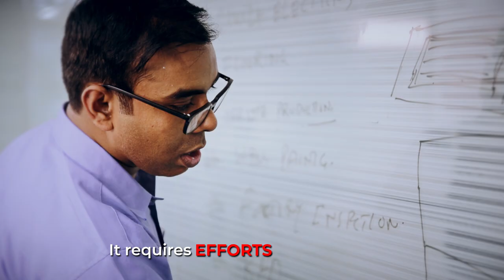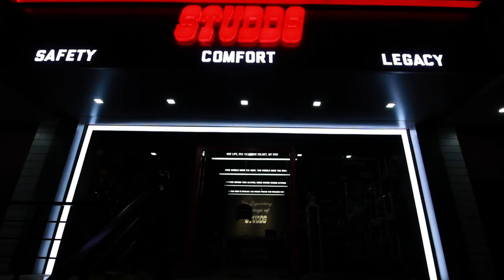Flagship Store By D'art Design | Retail Design Agency | Studds helmet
D’Art Design - Introducing Global Retail Identity of STUDDS
STUDDS is the world’s largest helmet manufacturing brand that wanted to create a good experience for the customers entering their stores. It also wanted people to become familiar with the legacy of the company. At D’Art the world’s leading design agency overcome the brand's problems by designing a store which changed the brand’s image in the mind of its customers. At D’Art we worked together and are proud to announce that we came up with the first-ever “phygital” store in India. “PHYGITAL” refers to blending our five senses digitally with upcoming technologies like Virtual reality, Augmented reality and Artificial Intelligence. The store was designed on the root i.e.” The legendary heritage” for the world’s largest manufacturing brand. The store that was created featured exciting elements like Helmet Sanitizer, Interactive display, Touch table, VRF and many more. The store is made in Dehradun, Uttarakhand. The innovative design implemented by D’Art has proved to be so successful that it is being implemented across India. The unique designing strategy implemented by D’Art has helped STUDDS win the hearts of many consumers nationwide.